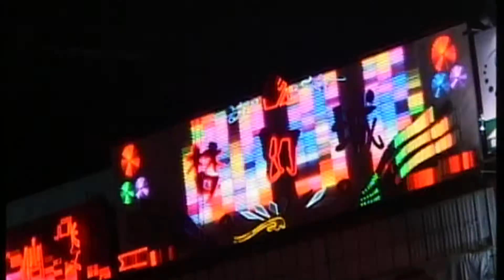East Asia and Pacific Energy Update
A new report from the World Bank says that countries in East Asia can minimize greenhouse gas emissions without threatening growth.   The reports authors argue  that the time for East Asian governments to act is now, because the decisions they make today will have an impact on emissions for decades to come.